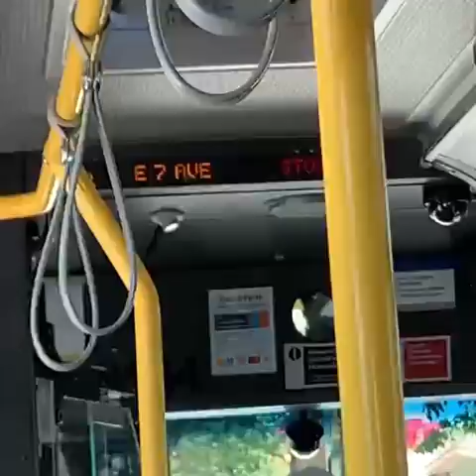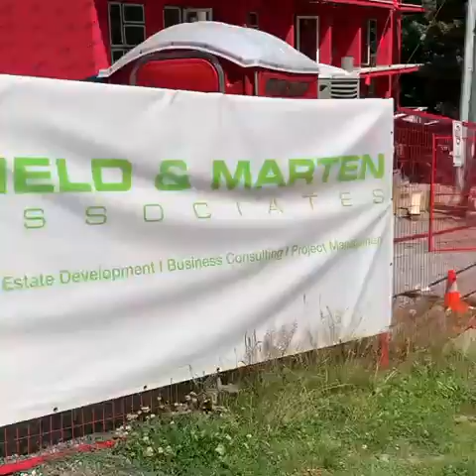2024 07 16 去雪松苑的交通指南 李柏宇 温哥华老年华人协会 温西 清泉艺术团 雪松苑义演 The Cedar Residence at HopeHill Vancouver SCSV